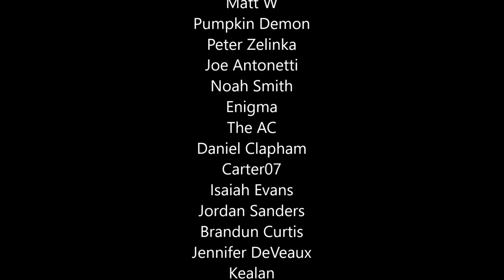What Happened To Earth In Starfield?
Earth is not the center of the galaxy in the Starfield universe. In fact, Earth seems to be somewhat of a myth. Let's find out what happened to Earth!